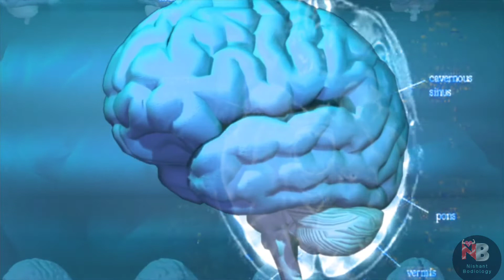दिमाग़ को तेज कैसे बनाए?। दिमाग़ तेज करने का तरीका How To Improve Brain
in this video we will tallk about how to increase brain power